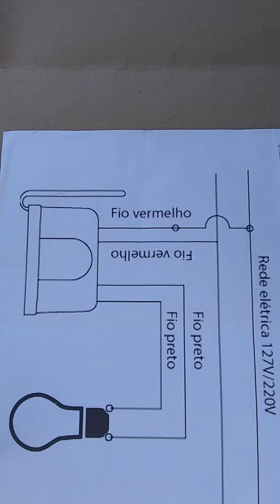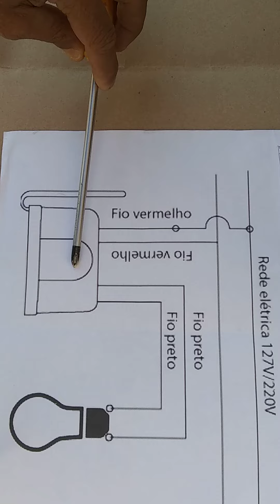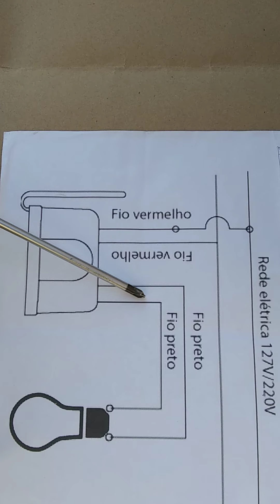Esquema de ligação de um relé fotocélula de 4 fios